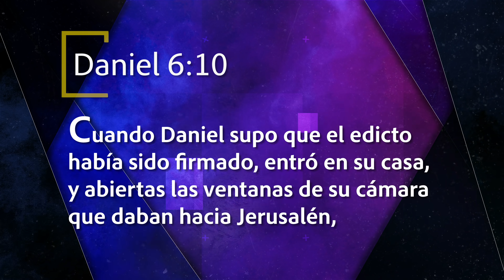Mejor Manera de Vivir - Nuestra cita con Dios